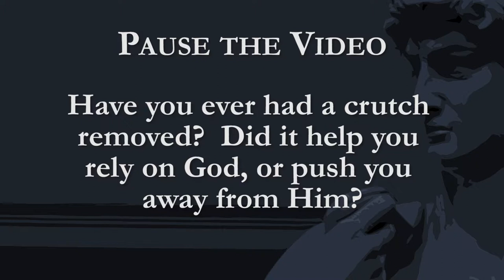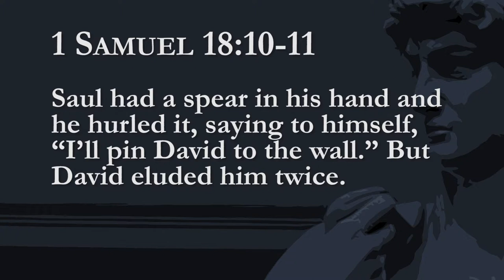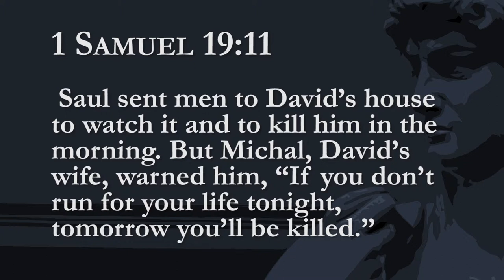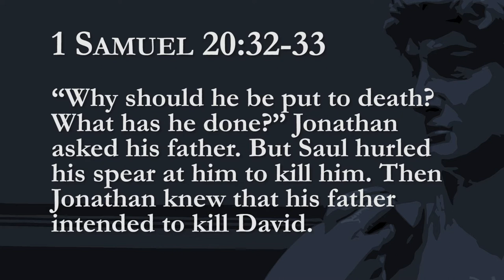After God's Heart - Week 3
Weekly Bible Study Videos